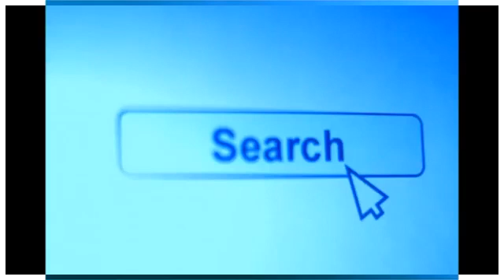ふるさと納税で明暗~つボイノリオ 2015-05-14